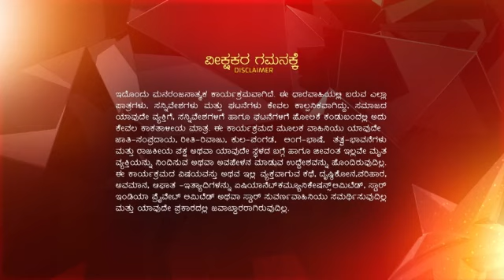Jeeva_Hoovagide_S1_E122_EPISODE_Reference_only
anti-piracy upload Jeeva_Hoovagide_S1_E122_EPISODE_Reference_only